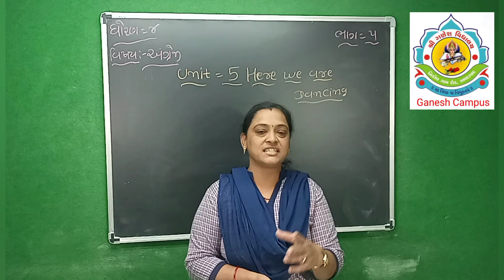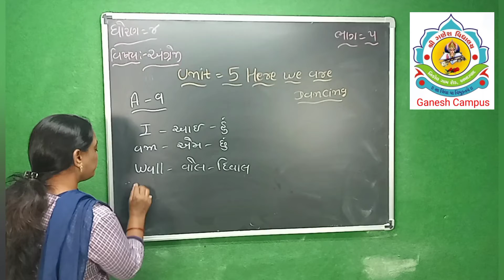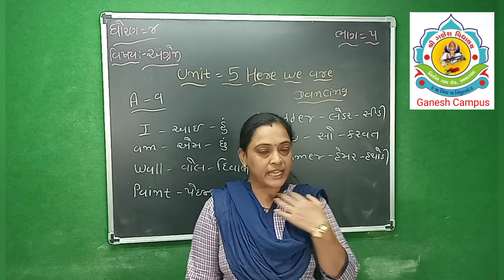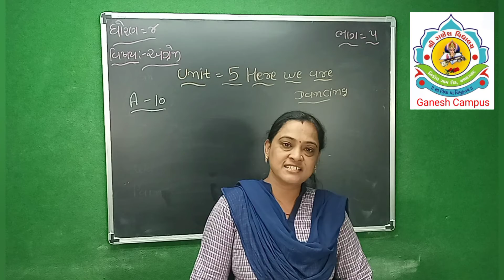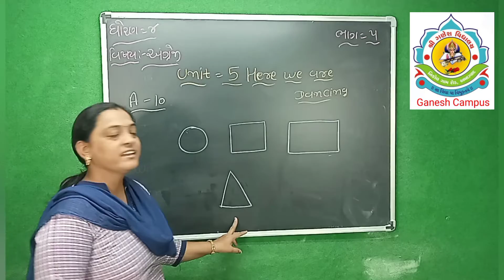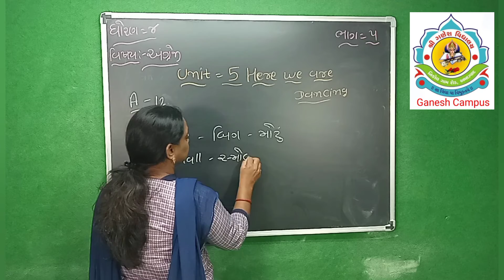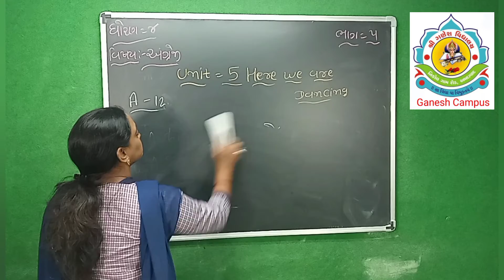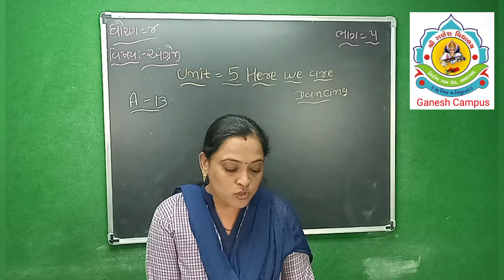ધોરણ ૪, અંગ્રેજી, યુનિટ ૫, ભાગ ૫